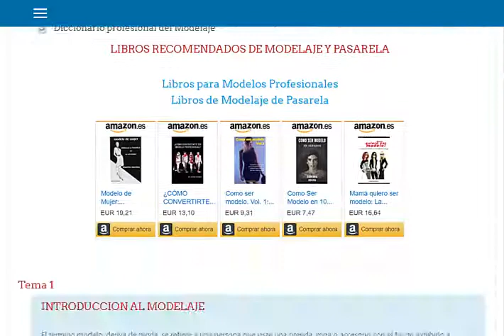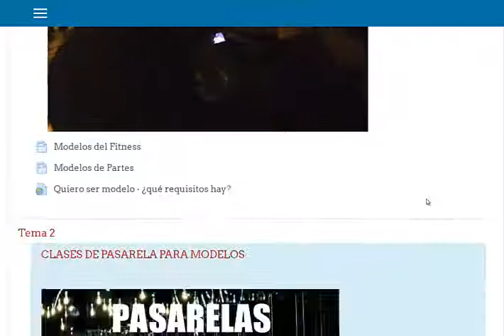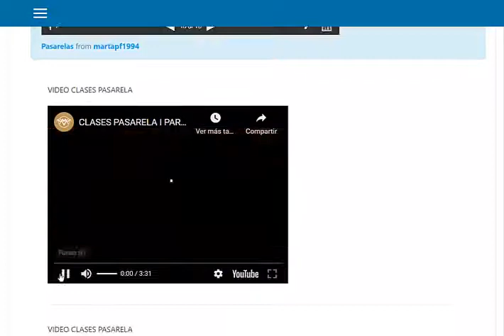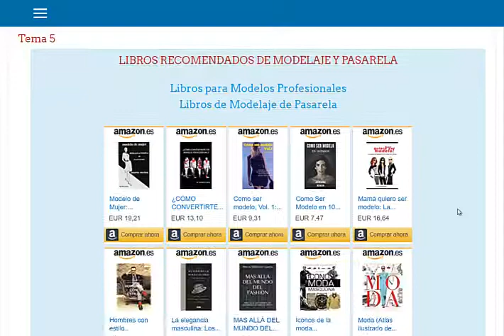Curso de Modelaje y Clases de Pasarela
Este curso busca que la alumna(o) aprenda todas aquellas técnicas que permiten trabajar en modelaje a nivel profesional, complementando con clases sobre la pasarela.